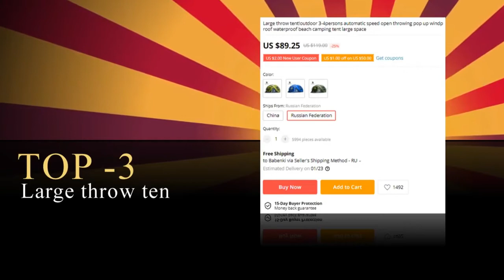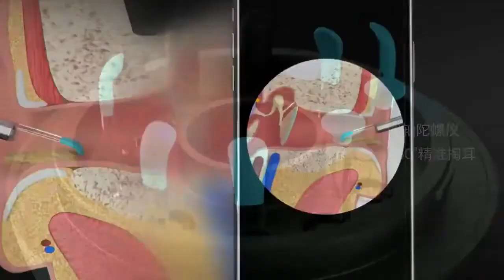✅10 Last Minute Gifts Gadgets 2020 New Gifts Available On Amazon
✅10 Last Minute Gifts Gadgets 2020 - New Gifts Available On Amazon & AliExpress
Product Link:
1) 0:20 ▶One Wheel Smart Self Balance Electric Motorcycle
AliExpress Price
Amazon Price ( Paid Link)
Banggood Price

2) 0:51 ▶PVC Blue/Red Inflatable Bubble Soccer
AliExpress Price
Banggood Price

3) 1:25 ▶Large throw tent
AliExpress Price
Banggood Price

4) 2:19 ▶Bebird Smart Visual Ear Stick In-Ear Cleaning
AliExpress Price
Banggood Price

5) 3:14 ▶Bath Rocket Toys - New year gift
AliExpress Price
Banggood Price

6) 3:51 ▶DT10 2-in-1 Digital Laser Measure with LCD Display
AliExpress Price
Banggood Price

7) 4:31 ▶Docyke DIY Creative Constructible Rides
AliExpress Price

 8) 5:06 ▶48 in 1 Socket Wrench Rotary Spanner
AliExpress Price
Banggood Price

9) 5:39 ▶6D Single Row Led Bar Light
AliExpress Price
Banggood Price

10) 6:39 ▶Externe Power Bank Battery charger case
AliExpress Price
Banggood Price

Hello, Dear Friends. We try our best to update our Top 10 List from time to time. Hope you like our Top Amazon, Aliexpress, ebay, Banggood Products curation. We hope you love the products we recommend! awesome things to buy in Amazon 2019.
gadgets, geeky, home decor, gifts for kids, Cool Technology. China Gadgets. Amazing Toys. Cheap Electronics. Toy. Stuff. Inventions. Unboxing. Goods. Things. Watch. Overview. best-selling products all in one place ☝☝☝LINKS TO PRODUCTS ABOVE ☝☝☝

🔔and Stay updated!

You can search by this keyword to find best result too..
Last Minute Gifts
aliexpress
cool gadgets
gadgets 2020
gadget amazon
gadgets aliexpress
new tech
aliexpress 2020
gadgets amazon
aliexpress best products
amazon 2020
top aliexpress
aliexpress products